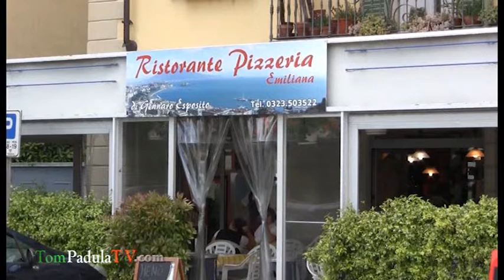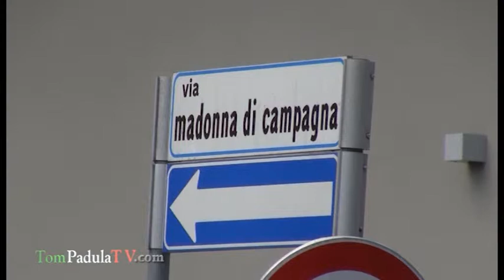Lago Maggiore Slideshow Program 4 Segment 2 Version 3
Double the fun :)